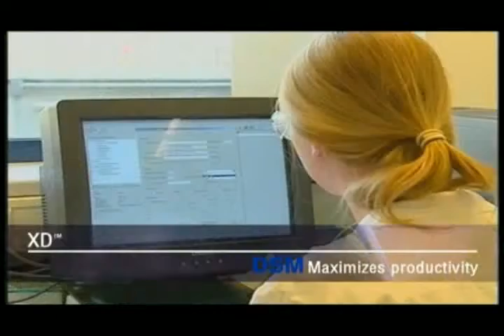DSM - Promotional Film